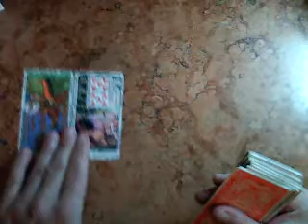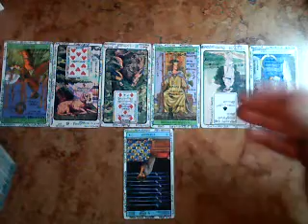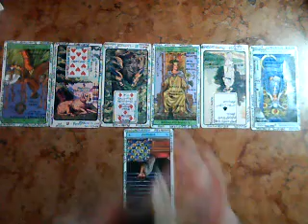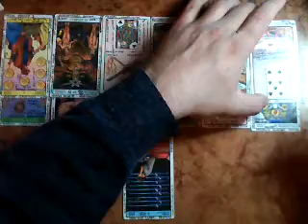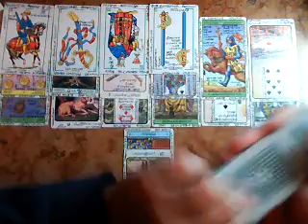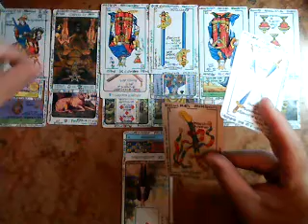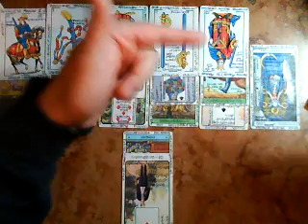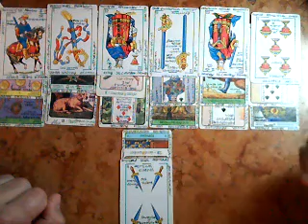MUJER ARIES ( Que me oculta mi pareja..?) Muy Simple Tarot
MUJER ARIES NOVIEMBRE 2017 Muy Simple tarot